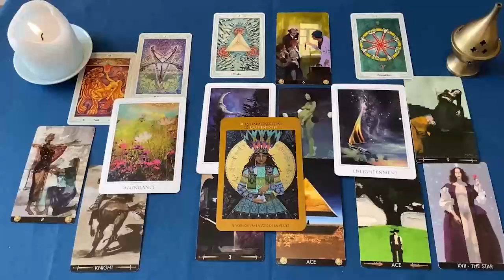VIRGO NO TIENES IDEA DE ESTOOO❗️😱❌ ALGUIEN TE AMA Y TE DESEA😍🔥 HOROSCOPO VIRGO AMOR AGOSTO 2024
VIRGO amor
VIRGO 2024
VIRGO hoy
VIRGO AGOSTO

VIRGO 2024
VIRGO hoy
VIRGO AGOSTO